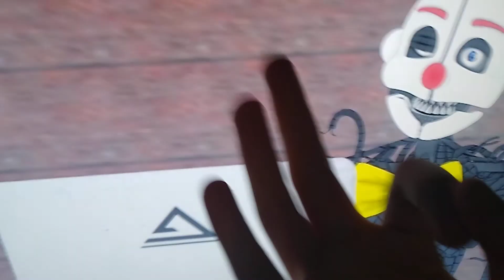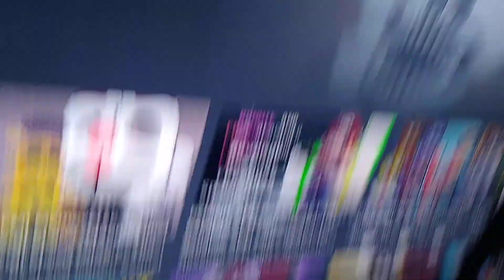Reacting to so there's two new teasers by DERPU_HORSE4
SORRY FOR OTHER VID